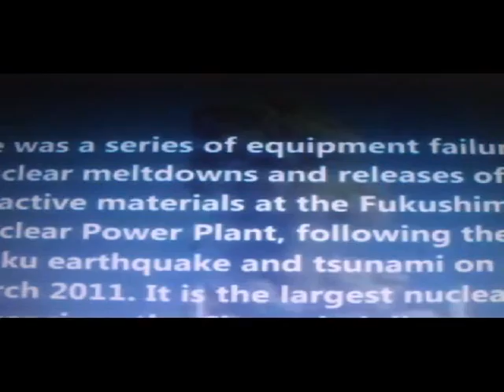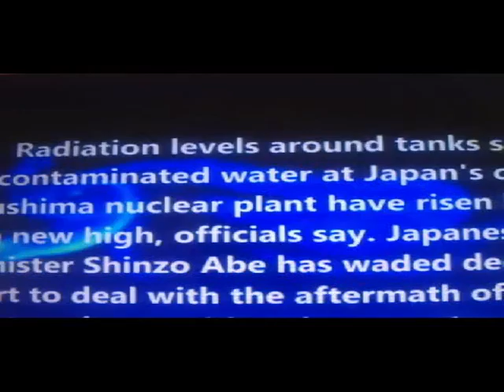TOKYO SUN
TOKYO,KYOTO.FUKUSHIMA,SAMURAI,CULTURE,YOUTH,TAKE A GOOD GULP OF JAPAN